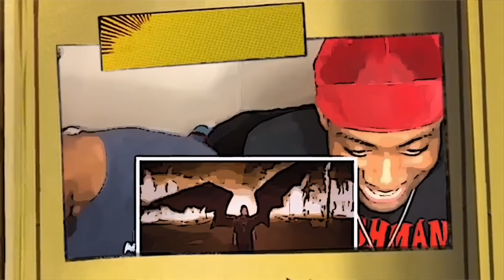EVIL!! Julie and the Phantoms "Nothing To Lose" (Alex, Luke, Reggie and Caleb) (FUNNY REACTION)